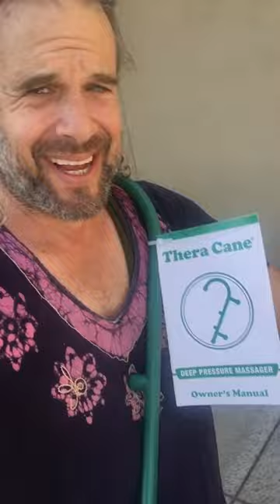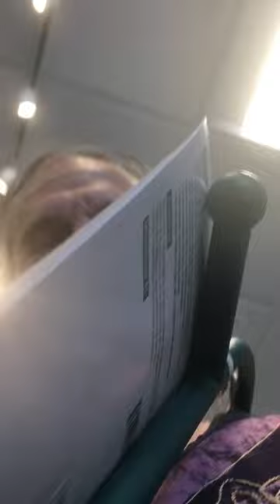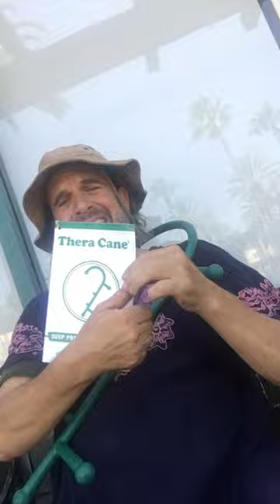Frank's Magic Wand